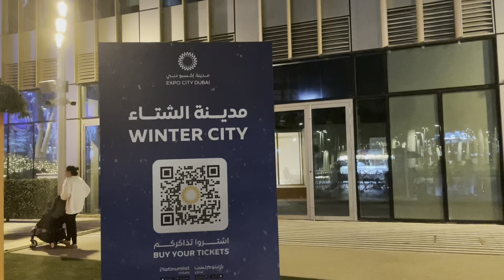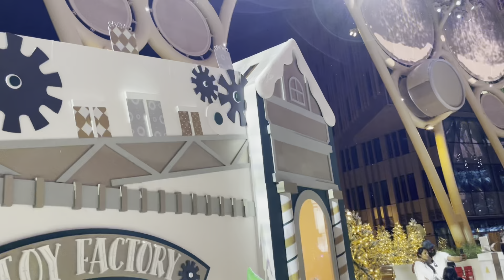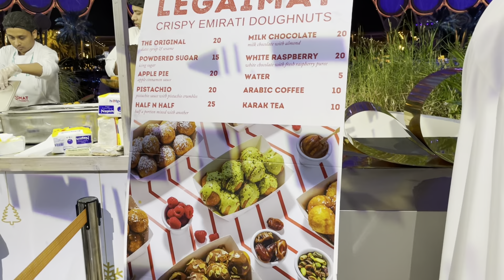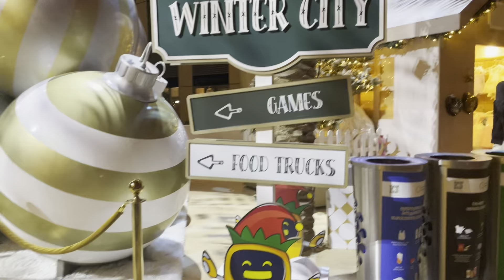🌨️winter Wonderland at Expo city ,Dubai 🎄Winter City Dubai 🇦🇪/Malayalam vlog